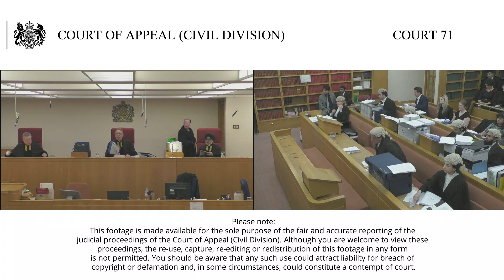Balajigari, Majumder, Kawos and Albert (Appellants) v The Secretary of State for the Home Department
Lord Justice Underhill, Vice President of the Court of Appeal, Civil Division (seated centre)
Lord Justice Hickinbottom (seated left)
Lord Justice Singh (seated right)
These 4 linked appeals involve refusals by the Secretary of State for the Home Department under paragraph 322(5) of the Immigration Rules for use of deception where discrepancies have come to light between earnings declared to Her Majesty’s Revenue and Customs and those declared to the Secretary of State for the Home Department.